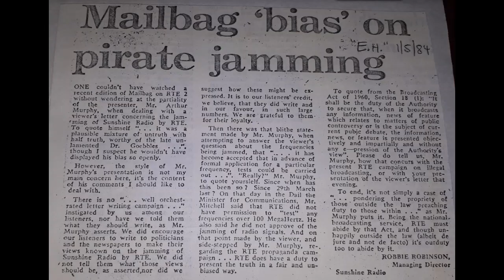Remember 1988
oral history recordings 20th October Ballsbridge Hotel 2-5pm

VO by Nails Mahoney audio production by Tracey Lee